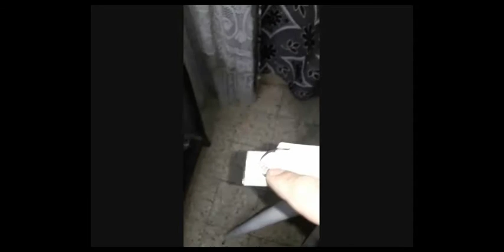أسهل طريقة لعمل حامل للموبايل